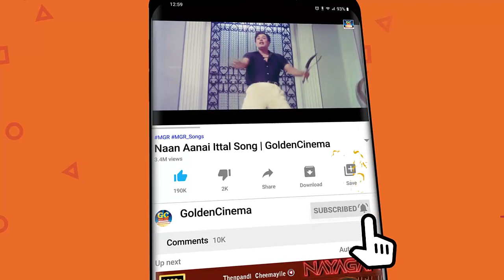கண்ணதாசன் வரிகளில் எம்.ஜி.ஆர் சூப்பர்ஹிட் பாடல்கள் | Kannadasan | MGR | Kannadasan Love Songs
ShortFilms
Dubsmash
Special Programs
Events
Movie News